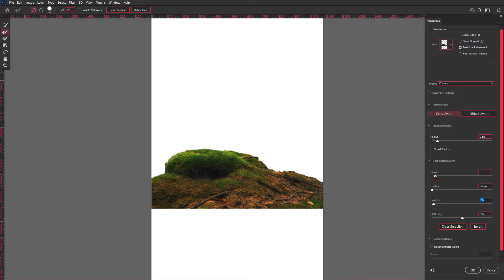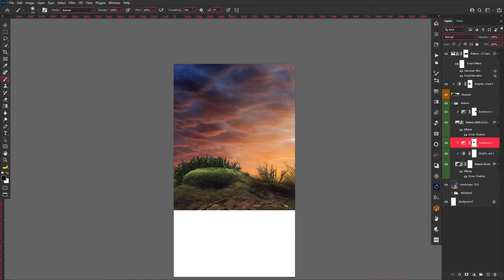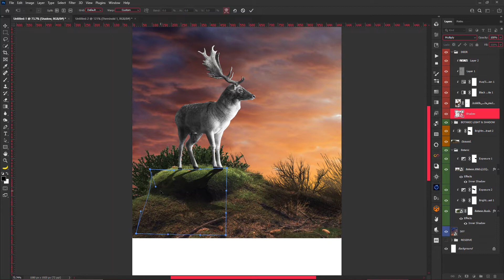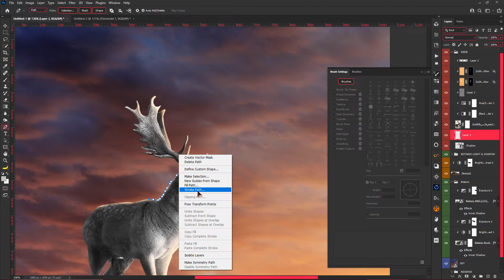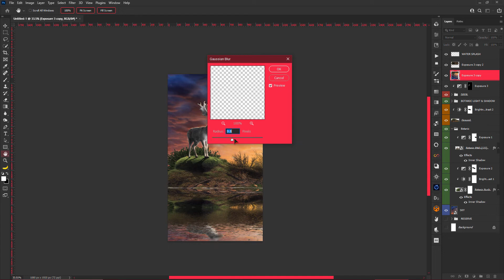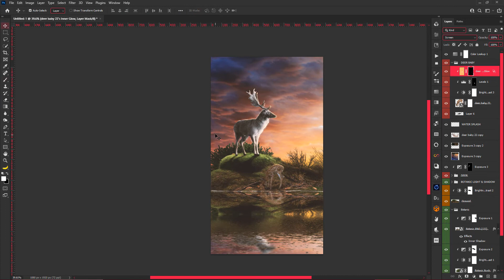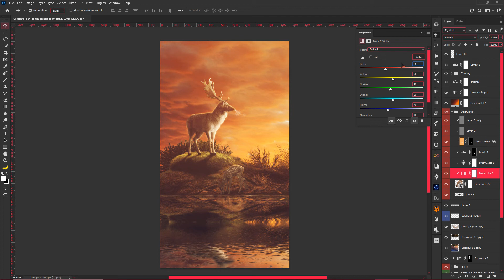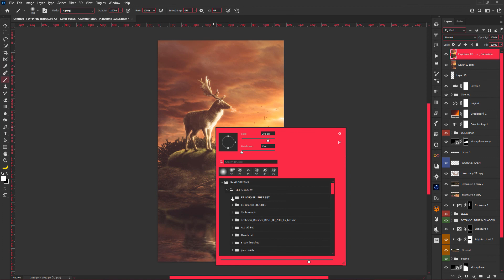DEER FAMILY - Photo Manipulation - Photoshop Tutorial ( Sunrise Effect )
Free Stocks :

➠ Bush

➠ Deer

➠ Baby Deer

➠ Landscape

➠ Sky

Latest Video► Steampunk Airship - Photo Manipulation Photoshop Tutorial (Steampunk Art)

                      ►Falling Angel - Photo Manipulation Photoshop Tutorial

                        ►Creepy Clown - Photo Manipulation - HORROR Art

                       ► Calm Before The Storm - Photo Manipulation Photoshop Tutorial

                       ►Wolf Mountain - Photo Manipulation Photoshop Tutorial

                       ► Stargate and Reptile King - Character Desingn Photoshop Tutorial Speed art ( with Daz3D)

Music

♬ m-freemusic-journey-to-mars

♬ scott-buckley-i-walk-with-ghosts